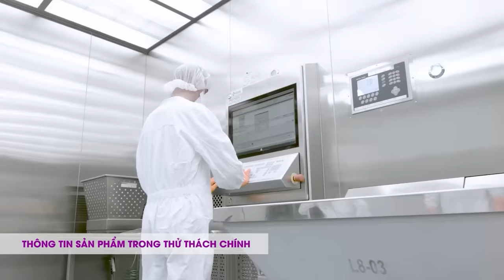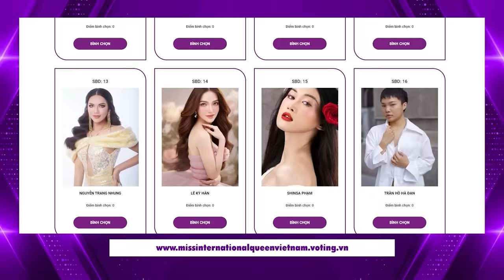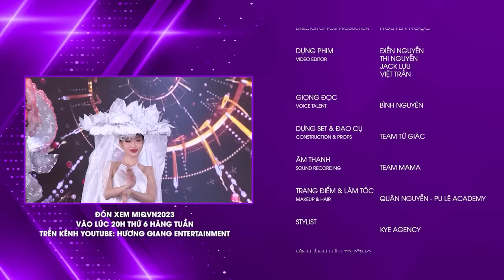MIQVN2023 - ĐẠI SỨ HOÀN MỸ | TẬP 5 FULL | TOP 14 QUAY TVC VỚI LUẬT CHƠI MỚI, AI SẼ RA VỀ TIẾP THEO?